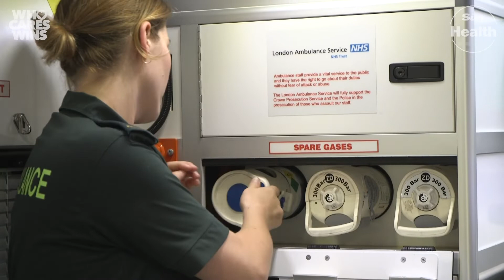The Sun Who Cares Wins Nominee - London Ambulance Service’s Ukraine ambulance donation team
SEEING the brutal attacks on Ukraine on the television, members of the London Ambulance Service decided to take action.

Within weeks of the conflict starting, they had rallied 26 staff and ten decommissioned ambulances to take much-needed medical supplies to the Polish-Ukrainian border.

Michael Pearce, 58, an incident and delivery manager for London Ambulance Service, who led the group, said: “Our CEO Daniel Elkeles and colleague Eva Bartoskova had the idea of doing something and we were there within two weeks.”

The decommissioned ambulances were no longer being used on the frontline fleet so mechanics, led by Fleet Multi-skilled technician Nathan Estall, restored the vehicles.

In an incredible feat of logistics, within days the ambulances were packed with pallets of equipment, from bandages, to syringes and to ventilators, donated from various hospital trusts.

The group, all volunteering their own time, included paramedics, Nathan, 52, and other and non-clinical staff. And Michael, LAS’ incident and delivery manager, said the response from staff was so great that they could have done the trip five or six times over.

It took three days for the convoy of ambulances to drive the 1,200 miles to reach Przemyśl in Poland, where they were handed over to local paramedics, who then drove them over the nearby border to Lviv in Ukraine.

Rafal Kijanka, director of the provincial ambulance service in Przemyśl, said: “When we saw the ambulances arrive and the volunteers’ smiling faces, they gave us motivation and hope to help the Ukrainian people.

“It was very emotional, people from three countries - the UK, Poland and Ukraine - building a team together to help each other.

“We have seen the worst of mankind, but also the best.

“The people in Lviv were really grateful and happy. They could feel they were not alone and they really needed the medical supplies.”

The team were nominated by Caroline Pidgeon, Liberal Democrats Leader in the London Assembly.

She said: “I am very proud of them for this amazing gesture. I cannot think of a team of more deserving recipients.”

After dropping off the ambulances, six members of the team remained in Poland to help out at a refugee centre.

Michael added: “There were anti aircraft guns all along the runway.
“The thought that you were just a few miles away from a war zone, and then the next day you are back at home having a pizza, is very surreal.

“I’m proud to have played even a small part in helping. Everyone stepped up.”

The Sun Health brings you everything you need to know from the world of well being.

From the latest Covid-19 news, to advice and explainers from our resident experts.